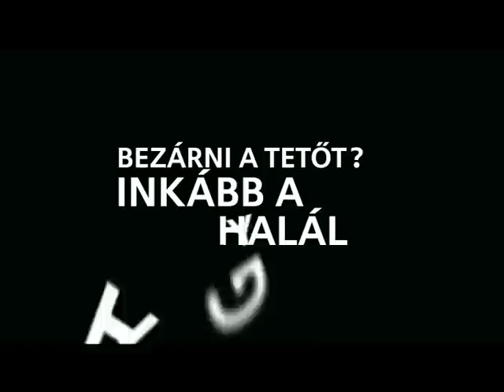MINI Cabrio Showroom Hu